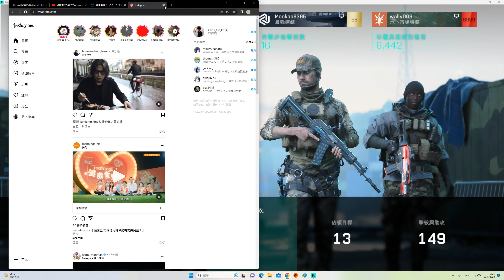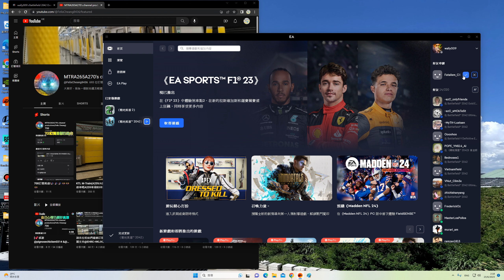2023-06-22 Battlefield 2042 EBLC-Ram 貨物艙單(Manifest) 47kills